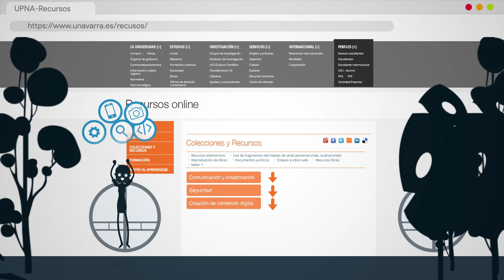"Resolución de problemas": curso en la UPNA para mejorar tus competencias digitales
La Universidad Pública de Navarra quiere impulsar la mejora en las competencias digitales de su alumnado. Por ello, ha organizado el curso “Resolución de problemas" para que seas capaz de identificar qué tecnología o recurso te puede servir para solucionar un problema digital. También conocerás diferentes herramientas para el uso creativo de la tecnología, identificarás tus lagunas de conocimiento de competencias digitales y sabrás dónde encontrar recursos online para superar estas carencias.
Este curso ha recibido el apoyo del programa Innovasocial, promovido por la Fundación Bancaria Caja Navarra y Fundación “la Caixa”.